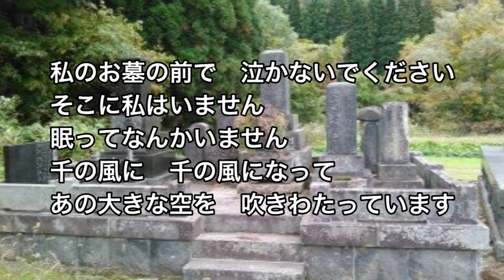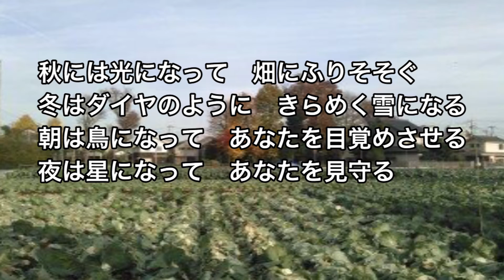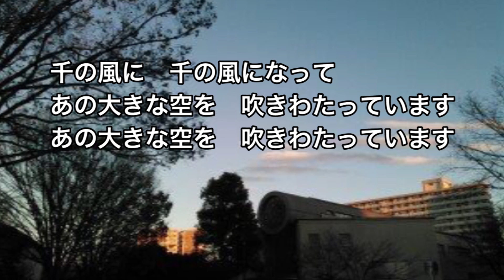千の風になって